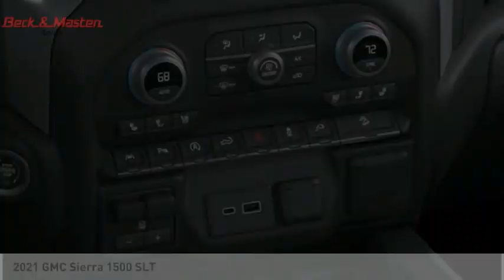2021 GMC Sierra 1500 G217777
2021 GMC Sierra 1500 SLT

This ONYX BLK 2021 GMC Sierra 1500 SLT might be just the crew cab 4x4 for you.  It has a 6 Cylinder engine.  This one's a deal at $54,255.  This diesel vehicle has more power, more fuel economy and more bang for your buck.  The exterior is a classic onyx blk.  Call today to test it out!